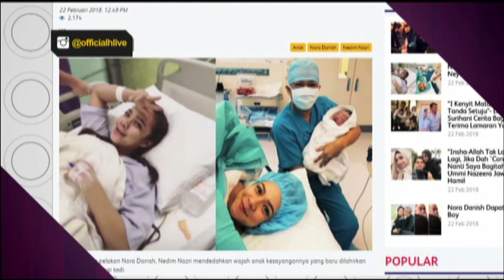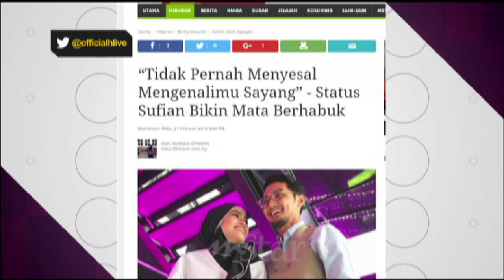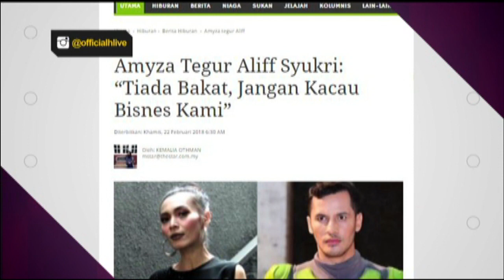hlive! Rangkuman Portal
Segmen terbaru hLive! Rangkuman Porta